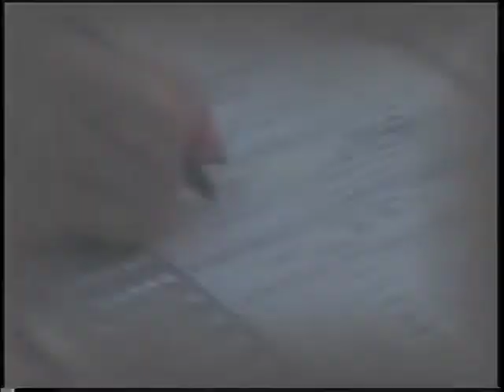RETRO VIDEO 😜 MY WEDDING VIDEO!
Share ko lng sa inyo mga Kabarangay ang aking WEDDING noong unang panahon ❤

Kasama ang mga mahal ko sa buhay at mga kaibigan na hanggang ngayon hindi tayo pinapabayaan sa mga advice sa buhay.